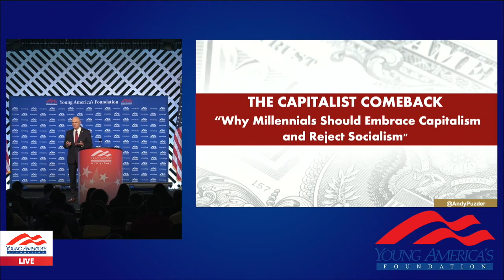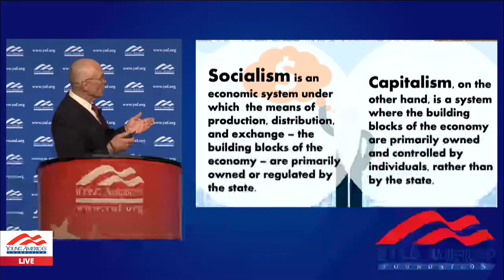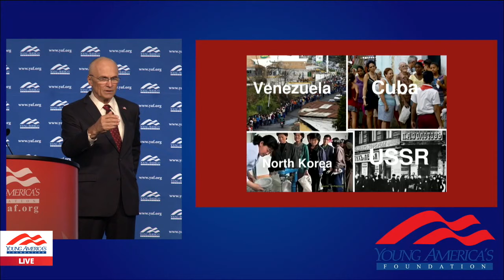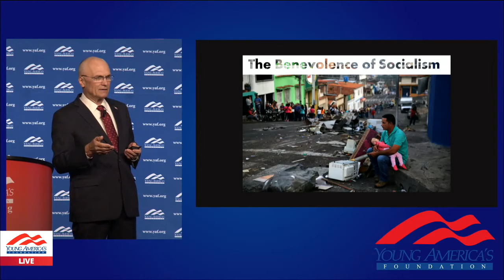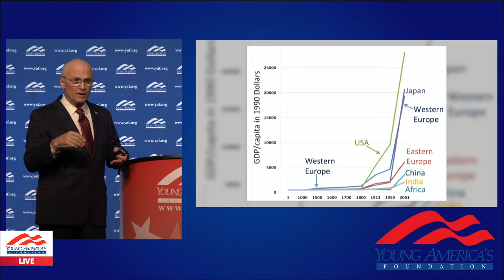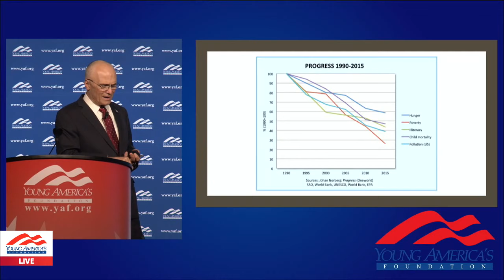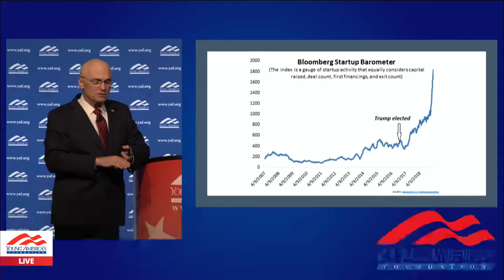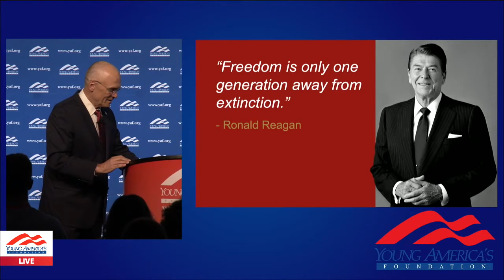Why Millenials Should Embrace Capitalism Over Socialism | Andy Puzder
Author and CEO of CKE Restaurants from 2000–2017 Andy Puzder addresses YAF's 41st annual National Conservative Student Conference